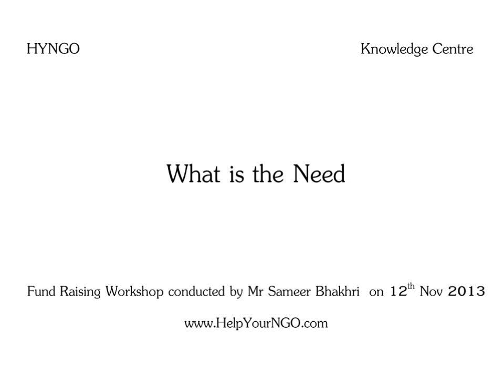HelpYourNGO.com India Private Limited